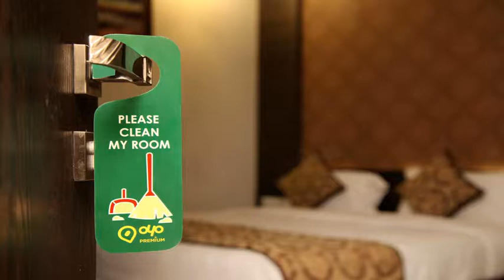OYO Premium Allahabad Civil Lines - Allahabad - India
OYO Premium Allahabad Civil Lines hotel city: Allahabad - Country: India

Address: P Square Mall  Civil Lines MG Road     ; zip code: 211001

Featuring free WiFi throughout the property, OYO Premium Allahabad Civil Lines offers accommodation in Allahābād. Guests can enjoy the on-site restaurant. Free private parking is available on site.

 -- OYO Premium Allahabad Civil Lines酒店位于阿拉哈巴德（Allahābād），设有覆盖各处的免费WiFi。客人可以光顾内部餐厅，酒店设有免费内部私人停车场。  每间客房均配有平板卫星电视。部分客房设有休息区，可供客人放松身心。客房还设有私人浴室。  酒店设有24小时前台。